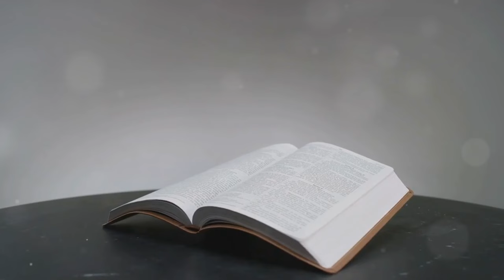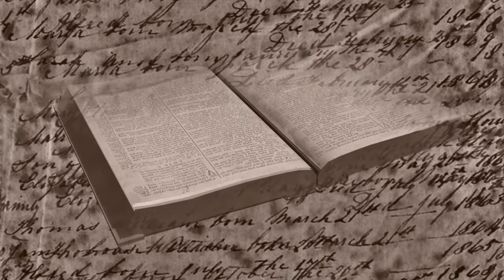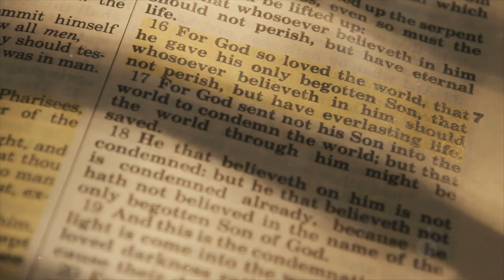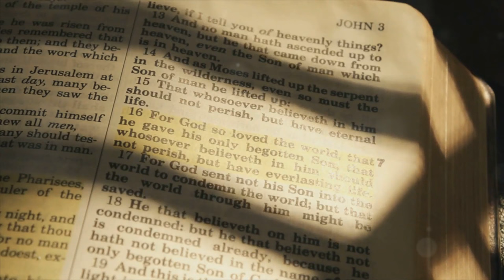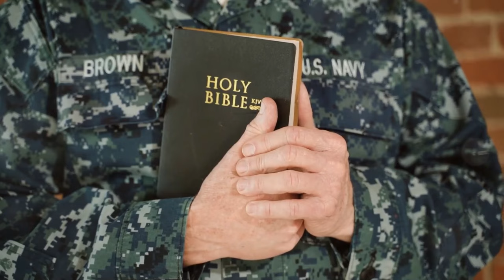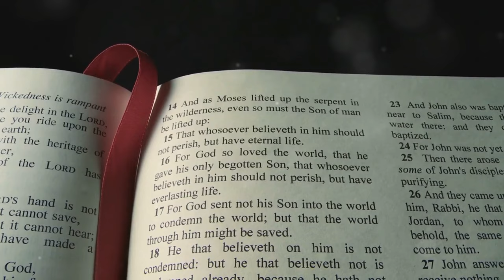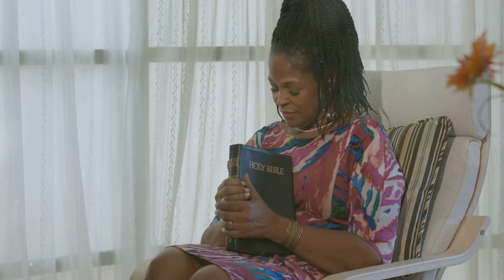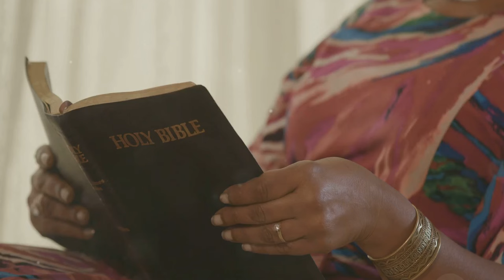💧🕊Exploring the Dual Mediators: Jesus and the Holy Spirit in Biblical Teachings🕊💧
OUTLINE:
00:00:00
The Veil and the Bridge

00:00:54
Created in God's Image, Seeking His Presence

00:01:38
A Covenant of Restoration, A Promise of Return

00:02:18
The Role of Jesus as Mediator

00:03:01
Scriptural Foundations of Jesus' Mediation

00:03:48
The Impact of Jesus’ Sacrifice on Human Reconciliation

00:04:33
A Distinct and Divine Mediator

00:05:22
From Creation to Pentecost

00:06:12
Living in the Reality of God’s Presence

00:07:02
Jesus and the Spirit in Harmony

00:07:54
Revealing Jesus to the World

00:09:43
A Unified Experience

00:11:41
Fulfilling Ancient Prophecies

00:13:23
Restoring God's Image in Humanity

00:15:09
Living as Witnesses of Reconciliation

00:16:53
Woven Together by Grace

00:18:47
Living in the Fullness of Mediation

00:20:36
Becoming Agents of Reconciliation